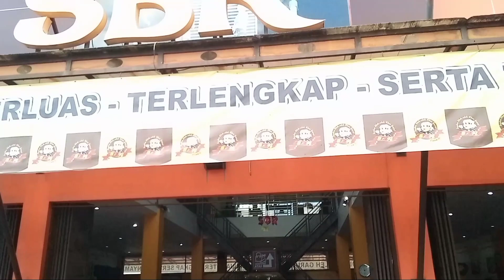SBR Pusat Oleh-oleh Terbaru Terkomplit Terluas Di Garut, Beragam Macam Makanan Ada Di Sini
SBR Pusat  Oleh-oleh Terbaru Terkomplit terluas di Garut  Berbagai macam makanan ada di sini
tour Dan ziarah

SBR salah satu pusat oleh-oleh yang berada di Garut Jawa Barat, yang cukup besar dan komplit, Area nya cukup Luas Juga ada masjid nya, Cocok untuk istirahat,di dalam perjalanan ,